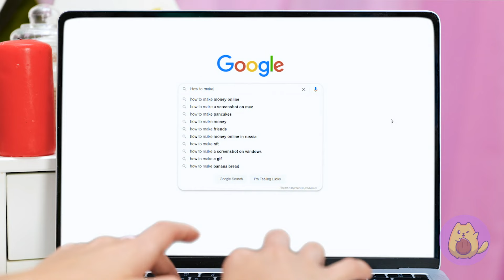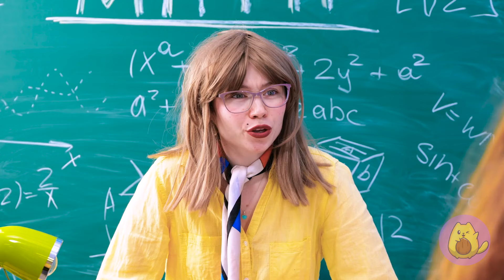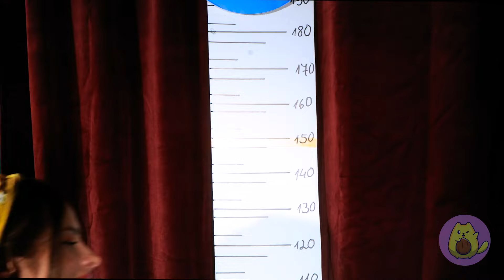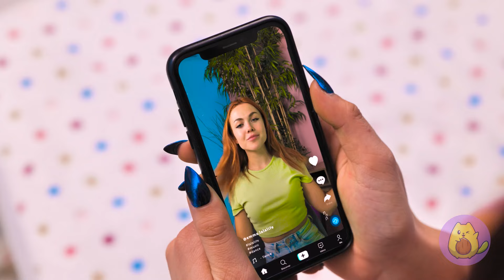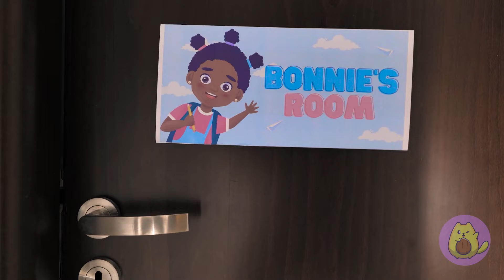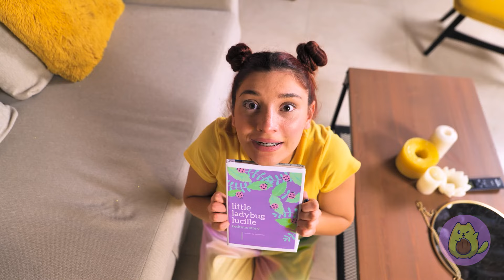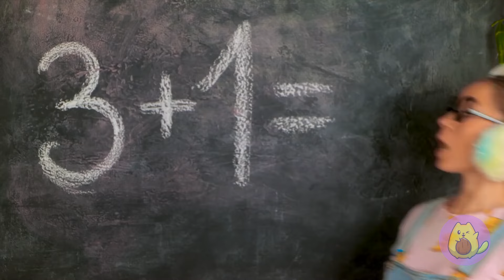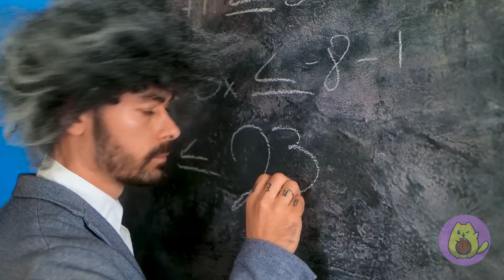From NERD to POPULAR! Viral Beauty Hacks Made me POPULAR! total makeover using cool gadgets!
🤓➡️✨ Watch as viral beauty hacks completely transform me from nerdy to popular! 😱💄 Using the coolest gadgets and style tricks, I go through a total makeover that changes everything! 😍 Will these beauty hacks make me the star of the school? Find out in this amazing transformation! 💖🌟

Don't forget to share this video with your friends and subscribe to our channel for more great videos 👉 @Rocketmons_ _______________________ Music by TheSoul Sound Stock materials This video is made for entertainment purposes. We do not make any warranties about completeness, safety, and reliability. Any action you take upon the information on this video is strictly at your own risk, and we will not be liable for any damages or losses. It is the viewer's responsibility to use judgment, care, and precautions if one plans to replicate. The following video might feature activity performed by our actors within controlled environment - please use judgment, care, and precaution if you plan to replicate. All product and company names shown in the video are trademarks™ or registered® trademarks of their respective holders.